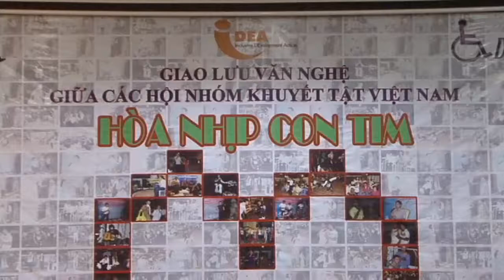08 - Cà phê miệt vườn | Tấn Đương, Kiều Trang - HNKT Cần Thơ, HNKT Vũng Tàu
Đêm giao lưu đã thu hút sự tham gia biểu diễn của hơn 30 đại biểu đến từ các hội nhóm và sự góp mặt của một số ca sỹ, nhóm hát Hội quán Đời Rất Đẹp. Chương trình không chỉ mang lại cho các đại biểu những phút giây thư giãn, cơ hội giao lưu, mà còn tăng tình đoàn kết giữa các tổ chức, phát huy tài năng nghệ thuật của NKT. Các tiết mục tham gia biểu diễn rất sáng tạo và thể hiện sự chuẩn bị công phu của các Hội nhóm tham dự. Phần cuối chương trình, đại diện Hội NKT Hà Nội, Tổ chức lao động Quốc tế (ILO), Tổ chức tình nguyện viên Quốc tế (VSO): bà Hoàng Hải Yến, bà Phan Thị Lý và bà Nguyễn Thị Hồng Nhung đã lên trao quà lưu niệm của ban Tổ chức cho các đại biểu có tiết mục tham dự và khép lại hai ngày Hội thảo – Giao lưu “ Người khuyết tật trong giai đoạn mới – Hòa nhập và phát triển”.